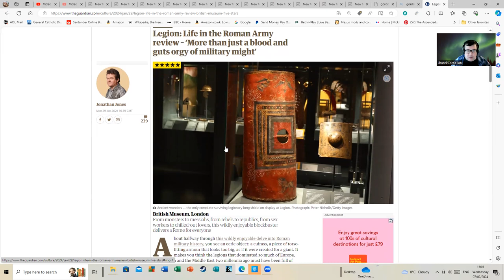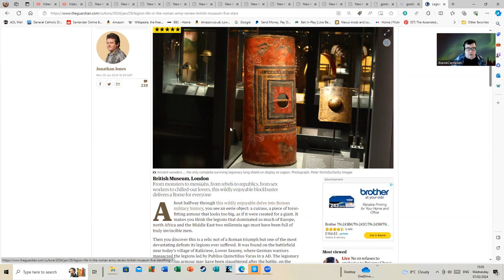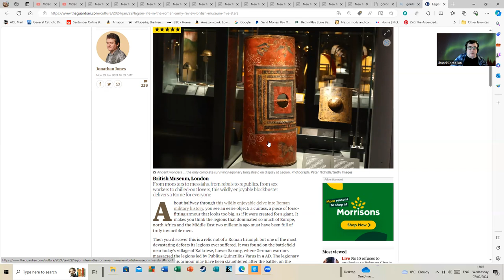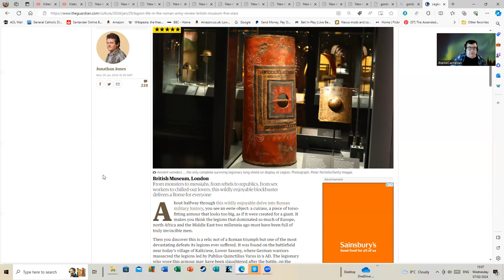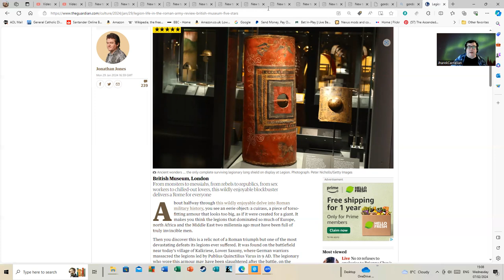Life in The Roman Army at the British Museum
This was part of my day out. I also went to an exhibition about Burma as well. However, that is oriented more towards adults and is ending in a few days. I've included a review of this exhibition below. I found it quite fun. The exhibition traces the life of one individual during his career in the service of Rome as far as possible. There are sections aimed at adults but there is also quite a lot of stuff that would entertain a child. The thumbnail showcases the mascot they've used for this.